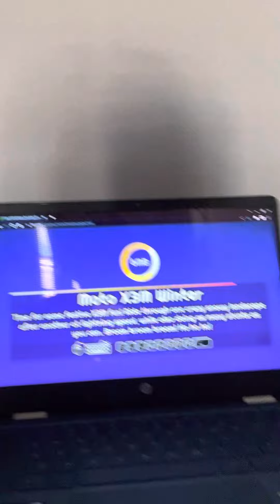My first actual video